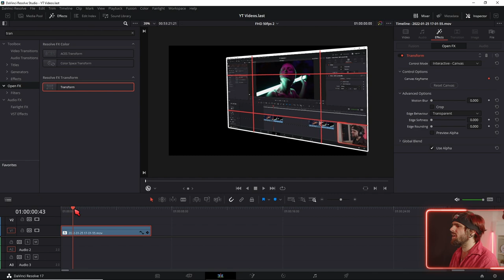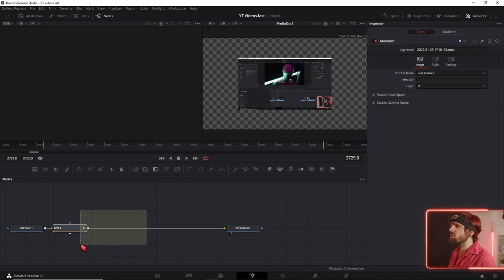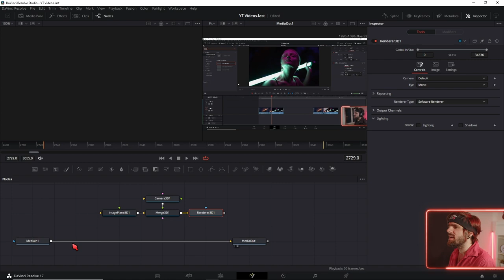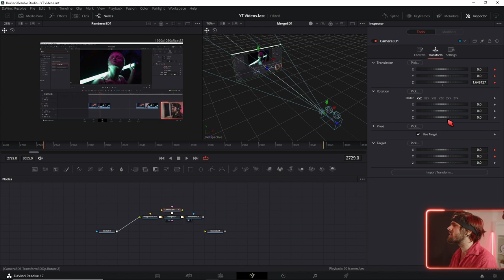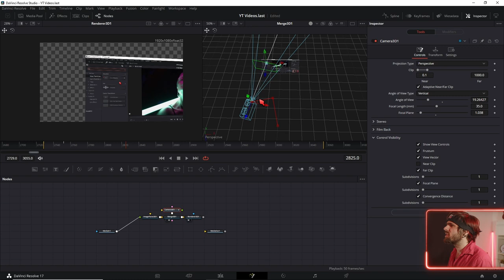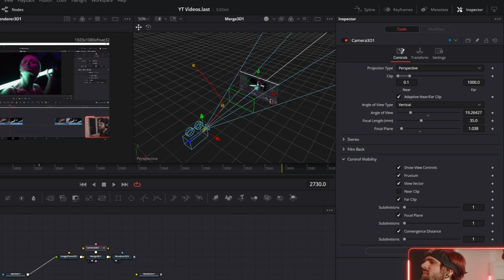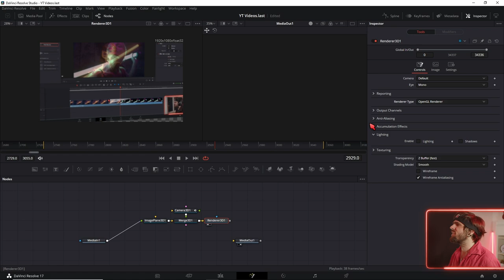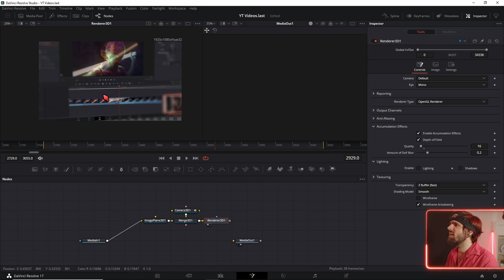3D Screen Effekt Davinci Resolve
↓Kostenlose Presets ↓ ­­­­­­­­

↓Timestamps↓ ­­­­­­­­
0:00 3D Screen Effekt in Davinci Resolve
0:10 Transform OFX Editpage
0:59 DVE Tool in Fusion
1:35 3D Setup für 3D Screen effekt
2:33 Camera 3D animieren
4:53 Smoothe 3D Kamera farten
6:42 Tiefenunschärfe der Kamera aktivieren
7:21 Transparenz stopfen XD
7:44 Free 3D Kurs in Fusion
Deine Resolve Community im Web:
Davinci Resolve Deutschland Discord: